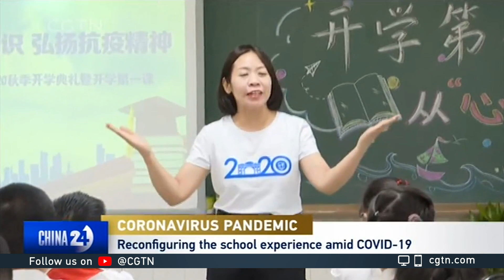Berlin Fang on schools in the COVID-19 era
CGTN's Elaine Reyes speaks with Berlin Fang, author and educator, about the effect the COVID-19 pandemic is having on the academic year in China.